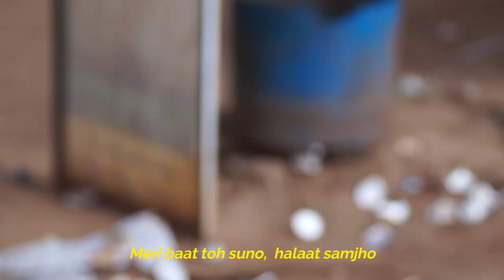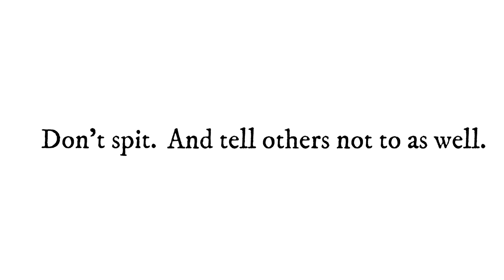"Stop Spitting" - Official Music Video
I decided to create this video mainly because it targets a critical issue in our country and one that every listener can play a part in.

Spitting as a habit has been tolerated for too long in India. But Covid-19 changed the equation with urgent action needed. Beautiful Bharat jumped in with the StopIndiaSpitting Movement and a call to those who spit to stop, and to those who don't, to get involved.

All content in this video is 100% copyrighted.

-Adil Kalyanpur

Tags